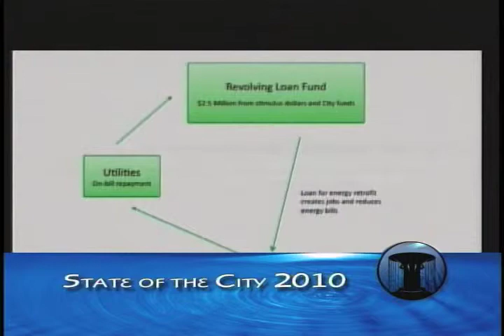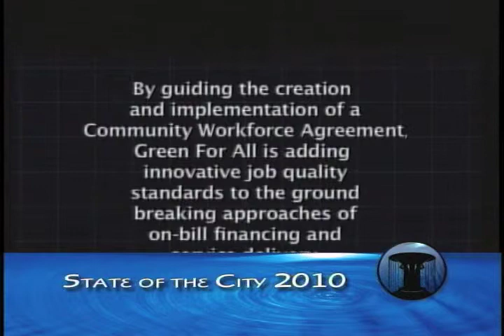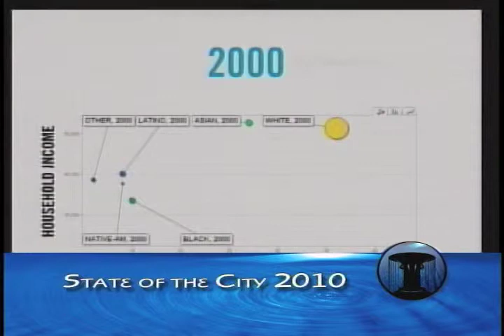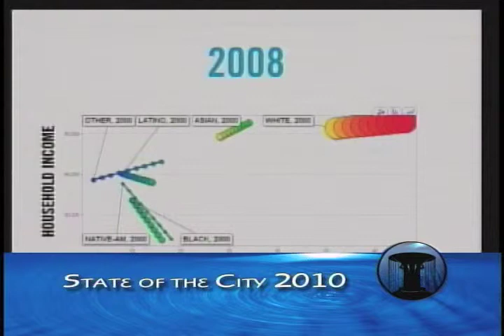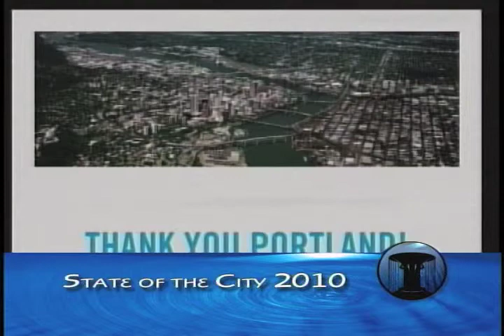State of the City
Mayor Sam Adams

"During the first year of his four-year term, Mayor Sam Adams was subject to scandal and a failed recall effort.   Supporters, however, point to the creation of programs that have benefited public school students, small businesses, bicyclists, and the arts, as well as the Mayor’s active involvement in community sessions for the Portland Plan and the advancement of a five-year economic development strategy for the city.
With the City of Portland’s persistently high unemployment rate and a subsequent recall effort underway, what does the future hold for Mayor Adams — and for the city he oversees?"